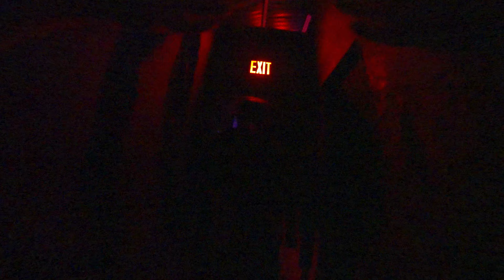2022 The Horrors of Blumhouse Haunted House 4K POV HHN 31 Universal Studios Florida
Step inside a new double-feature of Blumhouse horror. Your scream squad will find yourselves trapped between a frantic teen and the ruthless serial killer she’s swapped bodies with in Freaky. Then, you’ll try to make a desperate escape from the dark basement of The Grabber before you become his latest victim in the terrifying The Black Phone.

If you really enjoyed the video and want to help fund this channel directly, hit the thanks button and choose any amount.    Traveling to these parks is not cheap and any amount will help greatly.

Finally, you can also help by clicking on one of my gear links when you shop for anything at Amazon.